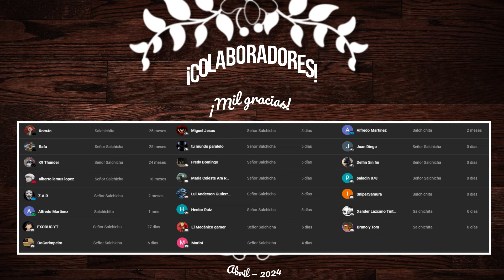EL SECRETO PARA CONSEGUIR MUCHOS BIO-MATERIALES 🥫🦎| DISQUETES | E.M.B.A 2 | DAY R SURVIVAL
¡Muy buenas camaradas del páramo! Soy la Salchicha, y les estaré trayendo algunos vídeos con tips sobre el juego. ¡Sígueme ​y no te pierdas de los secretos de la supervivencia!

Conviértete en miembro de este canal para disfrutar de ventajas. También me estarías ayudando bastante a mejorar la calidad de mis vídeos con tu apoyo.

Índice
00:00 Introducción
00:18 Sinopsis
01:05 Instancias para conseguir biomateriales
02:16 Laboratorios antiguos
03:00 Maletines herméticos
04:45 Agradecimientos y menciones honoríficas